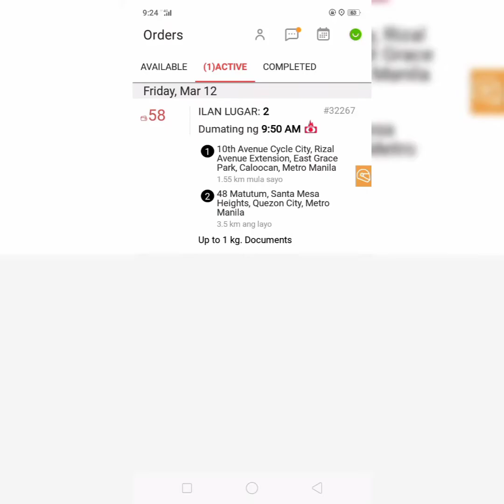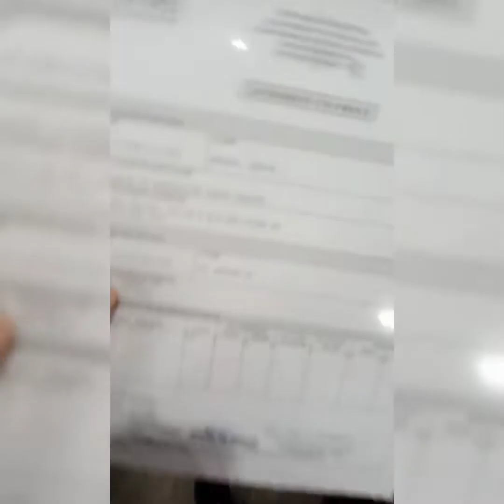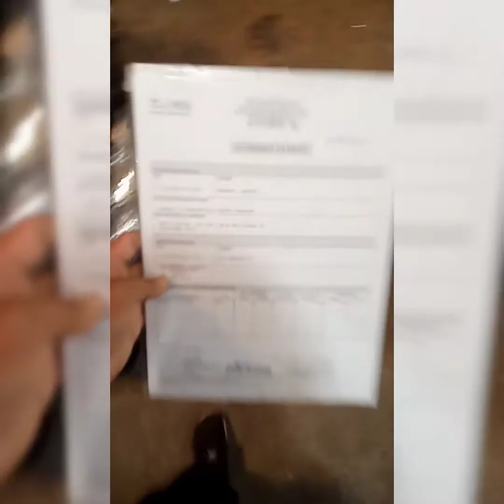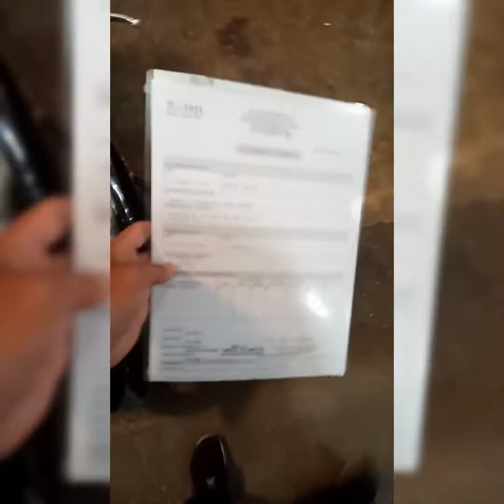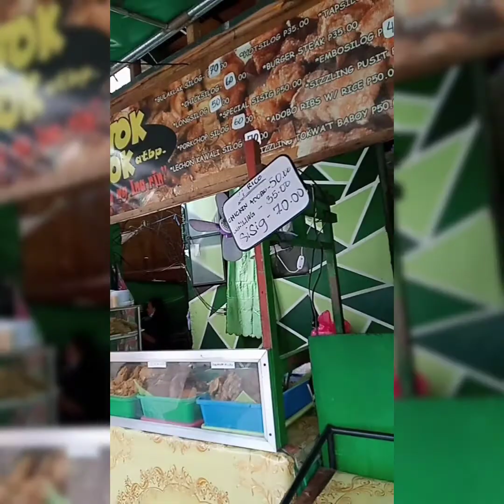MR SPEEDY SERYE MALAKAS PARIN SA WALANG BAG. EP. 1